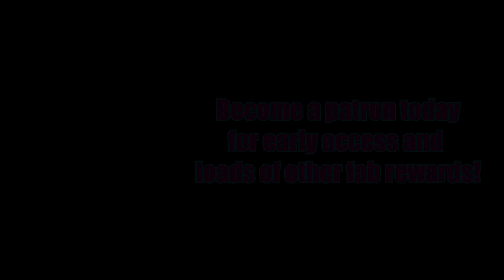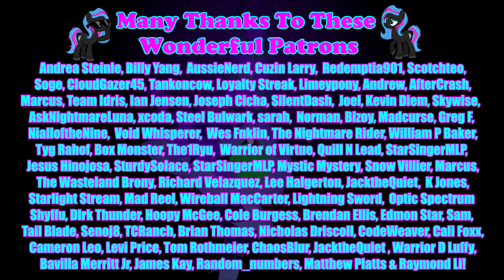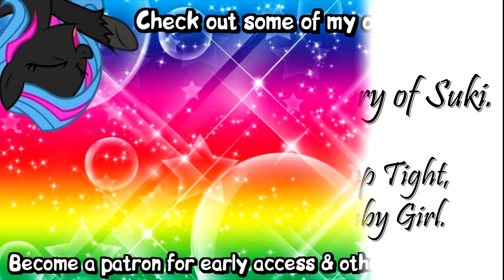Pony Tales [MLP Fanfic Reading] The King In Crystal (darkfic)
Summary: Today, King Sombra is reviled as one of the darkest and most evil beings to ever blight the face of the world. When the Crystal Empire was freed from his grasp, the people of Equestria were more than happy to forget him. But Sombra was not slain, and he has not forgotten. He alone knows the truth behind his tyranny, the reason for his fall. And he will be remembered.